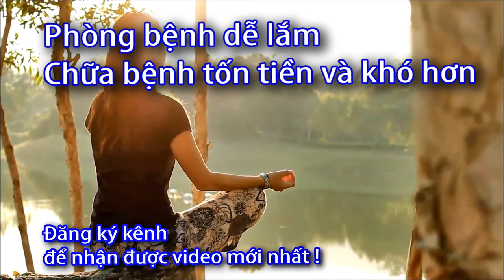ĐAI NẸP KHUỶU TAY NÂNG CAO Nhật - Bonbone - 0933443680 - Sức Khỏe 60S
ĐAI NẸP KHUỶU TAY NÂNG CAO – ADV SPORTS ELBOW
300.000₫
Kích cỡ
Freesize
Giảm hoặc ngăn ngừa bị chấn thương lên vùng khuỷu tay
Có thể sử dụng sản phẩm cho cả bên trong và bên ngoài cánh tay
Thiết kế dạng vòng và chất liệu mỏng cao cấp
Thông thoáng, hấp thụ mồ hôi và khô nhanh
Danh sách phát:
Đối với những bạn có sở thích chơi tennis, cầu lông, bóng bàn, golf, chèo thuyền hoặc các môn dùng lực cánh tay nhiều sẽ không xa lạ với hiện tượng Tennis Elbow. Đặc biệt nhóm người chơi tennis tỉ lệ 10-50% mắc triệu chứng này, tùy mức độ.

Đai nẹp khuỷu tay nâng cao ADV SPORTS ELBOW là giải pháp hiệu quả để giảm hoặc ngăn ngừa bị chấn thương do hoạt động quá sức.

ADV SPORTS ELBOW – HỖ TRỢ KHUỶU TAY KHI VẬN ĐỘNG
Giảm gánh nặng tác động lực lên vùng khuỷu tay.
Có thể sử dụng sản phẩm cho cả bên trong và bên ngoài cánh tay bằng cách điều chỉnh miếng đệm lót.
Thông thoáng, hấp thụ mồ hôi và khô nhanh, xử lý tốt mồ hôi tạo cảm giác khô thoáng.
Thiết kế bó sát, phù hợp mọi cánh tay,
Nhẹ, chắc chắn.
Dễ dàng điều chỉnh lực bó lên vùng cánh tay bằng cách siết chặt hoặc nới lỏng dây.
Giữ chặt và bao bọc khuỷu tay
MIẾNG ĐỆM CAO CẤP HỖ TRỢ GIẢM ĐAU HIỆU QUẢ
Sản phẩm được làm từ chất liệu bền, nhẹ: các sợi nylon, poly, PVC, Cotton nên thấm hút mồ hôi, thoáng khí.
Sản xuất tại Nhật 100%. Đảm bảo yêu cầu y tế khắt khe từ Nhật Bản.
Chiều dài sợi đai dễ điều chỉnh vừa vặn với vòng cánh tay.
Đai có thiết kế đặc biệt với miếng đệm mềm mại.
Miếng đệm này có tác dụng tạo lực nén êm ái giúp thuyên giảm mức độ đau
Miếng đệm nhẹ, mềm và rất thoáng.
Dễ dàng sử dụng.
ĐAI NẸP KHUỶU TAY THÍCH HỢP VỚI AI?
Đai đai nẹp khuỷu tay nâng cao ADV Sports Elbow thích hợp sử dụng cho những người muốn bảo vệ khuỷu tay tốt hơn trong các hoạt động như:

Khi chơi thể thao: chơi tennis, cầu lông, bóng bàn, golf, chèo thuyền…
Các công việc dùng lực cánh tay: đầu bếp, thợ mộc,…
Các vận động viên chuyên nghiệp và bán chuyên nghiệp
Dùng sản phẩm khác nhưng không hiệu quả
Có thể dùng cho người lớn và trẻ em
Thích hợp dùng cả hai tay, không phân biệt phải trái.
CAM KẾT TỪ SẢN PHẨM
Sản phẩm được sản xuất 100% từ Nhật Bản.
Sản phẩm được nghiên cứu lâm sàng trước khi sản xuất thành thành phẩm.
Mang lại hiệu quả rõ rệt nếu được dùng đúng cách.
Chứng nhận xuất xứ Nhật Bản.